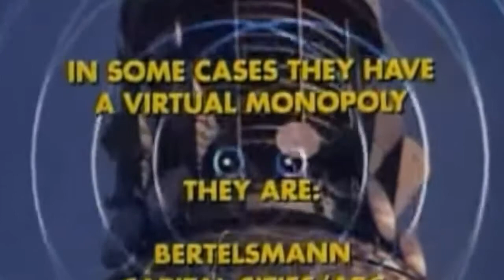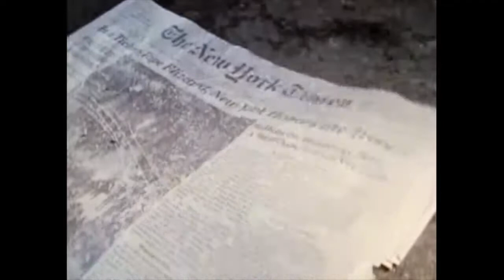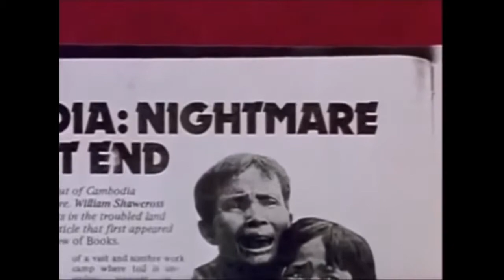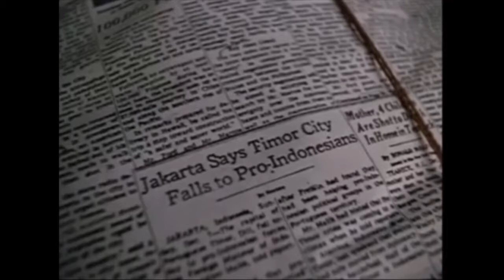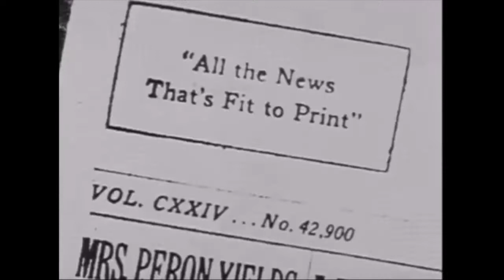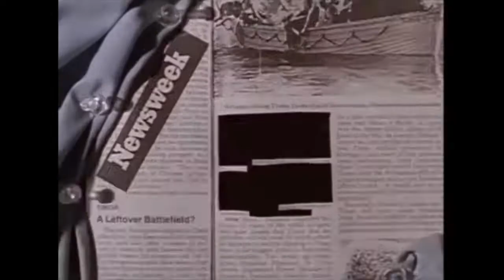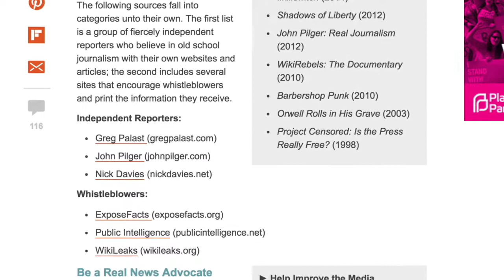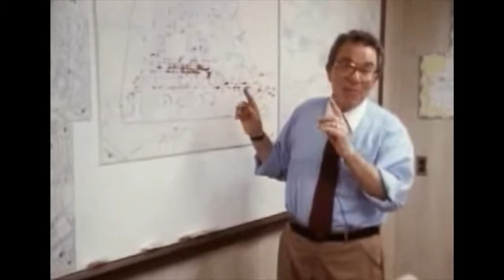The Media - Manufacturing Consent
The media misleads the public in an effort to "manufacture consent" from the public on behalf of big business, the government, and the "ruling class."  Therefore, we must make very effort to obtain accurate information from independent news sources.

Recommended by the Larry:

Manufacturing Consent: The Political Economy of the Mass Media

The Video was recorded using the Canon Vixia HF R20

The Mic Used: the Rode VMGO Video Mic On-Camera Microphone

The stand: the Magnus VT-300 Video Tripod with Fluid Head

It was edited with free software from Imovie with a MacBook Pro:

CITES:

Noam Chomsky - Manufacturing Consent
Chomsky's Philosophy

Noam Chomsky- Manufacturing consent (1992)
epicQUALITY